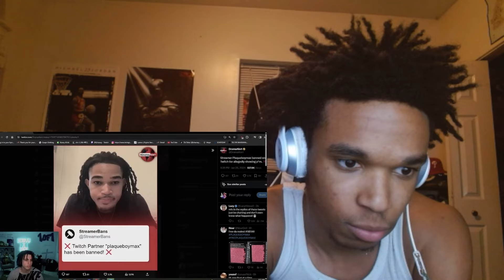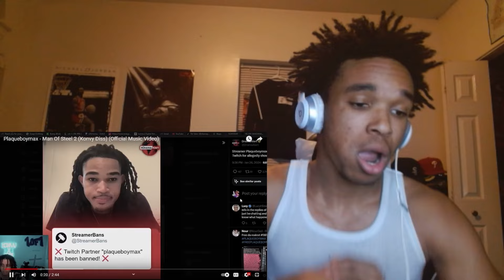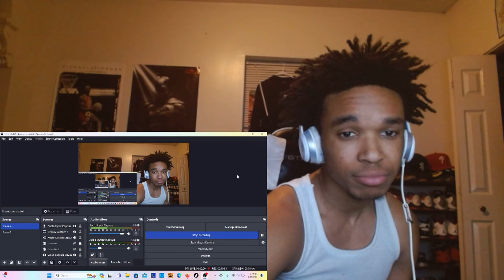PLAQUEBOYMAX CAN ACTUALLY RAP A LITTLE?!